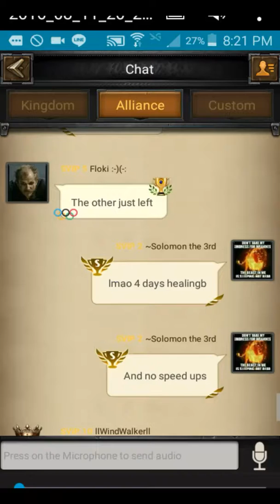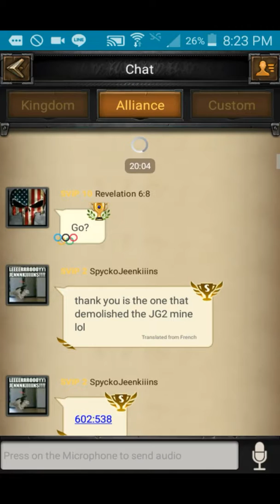WindWalker you are a beast